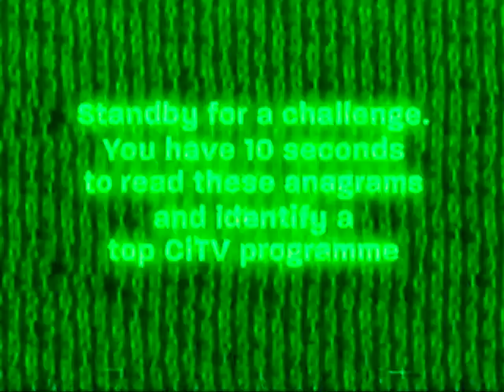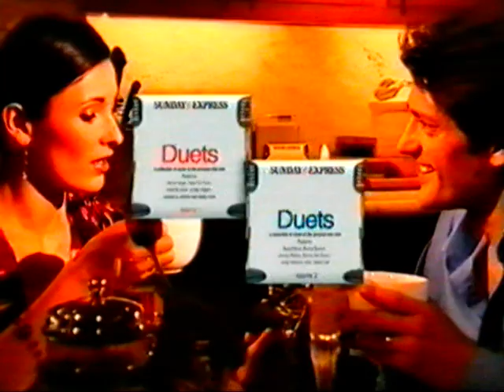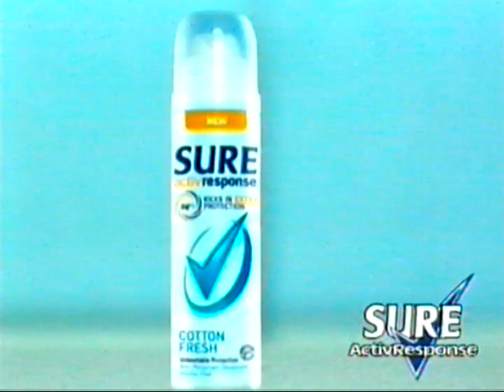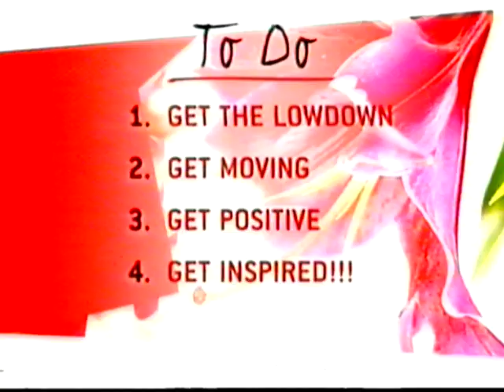uk adverts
uk tv adverts